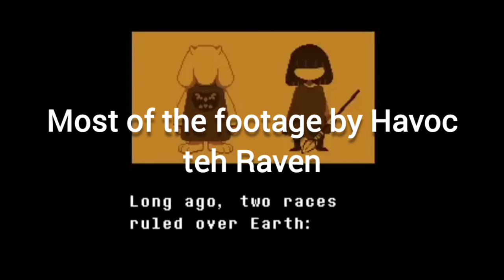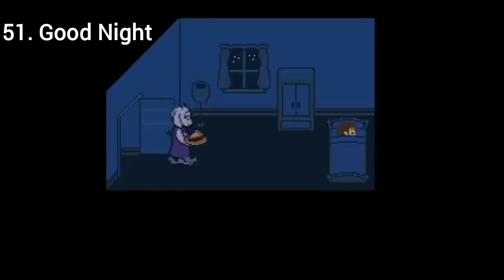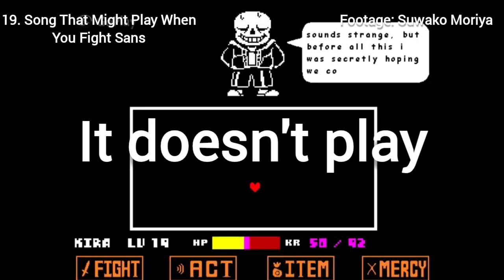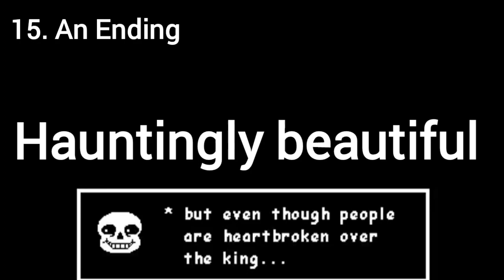Ranking every Undertale song in 3 words or less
This took longer than I expected to do